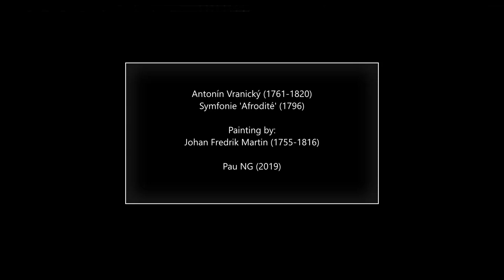Antonín Vranický (1761-1820) - Symfonie 'Afrodité' (1796)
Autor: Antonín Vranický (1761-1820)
Obra: Symfonie 'Afrodité' in C (1796)
Intèrprets: Dvοřák Chamber Orchestra

Pintura: Johan Fredrik Martin (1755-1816) - Norr Malms Torg

Més info

Anton [Antonín] Wranitzky [Vranický]
(Nová Ríše, 13 June 1761 - Vienna, 6 August 1820)

Moravian composer, violinist and music teacher active in Vienna, brother of Paul Wranitzky. He attended the grammar school at the Premonstratensian monastery in Nová Ríše and later studied philosophy and law at a Jesuit seminary in Brno. His earliest musical training included violin lessons from his brother; he was also known for his beautiful voice. Before December 1783 he became choirmaster to the chapel of the Theresianisch-Savoyische Akademie in Vienna (until the abolition of church music there with the reforms of Joseph II). In Vienna he studied composition with Mozart, Haydn and J.G. Albrechtsberger, and became renowned as a violin teacher and virtuoso. By 1790 he had entered the services of Prince J.F. Maximilian Lobkowitz as a composer, music teacher, Konzertmeister and (from 1797) Kapellmeister of the prince’s private orchestra; in these duties he was active at Vienna, Prague and the prince’s country seats in Bohemia (at Roudnice, Jezerí and Bílina). After the prince took charge of the Vienna court theatres (1807) and later sole direction of the opera, he appointed Wranitzky orchestra director of the court theatre – according to the obituary register, a post he held until his death. From 1 August 1814 he was also the orchestra director of the Theater an der Wien. He assisted the prince in leading the Hoftheater-Musik-Verlag from 1812 to 1816 (see Weinmann). After the prince’s death Wranitzky remained in the service of his successor.